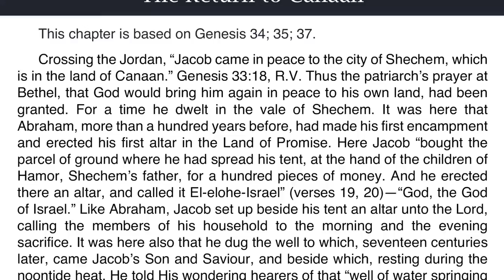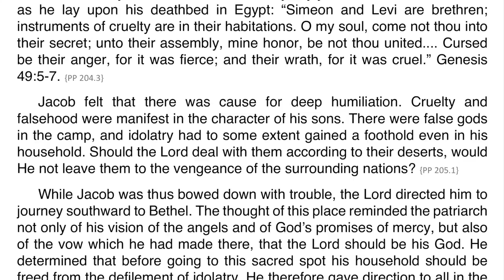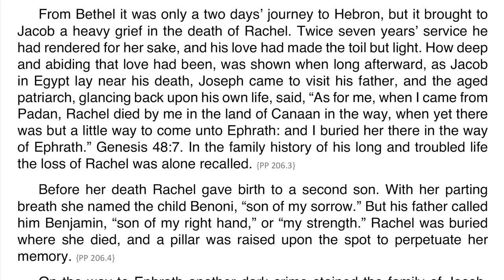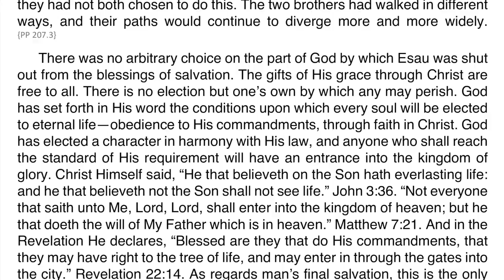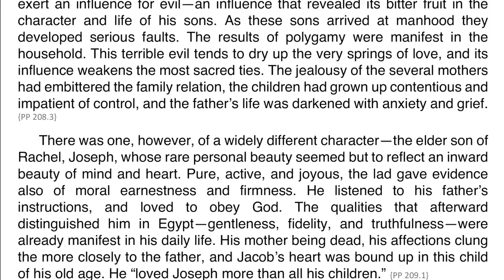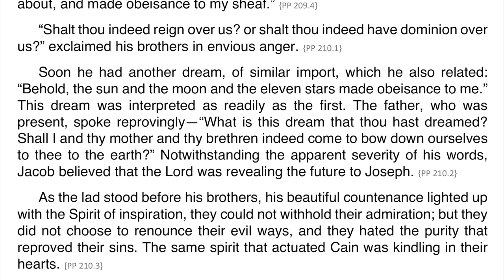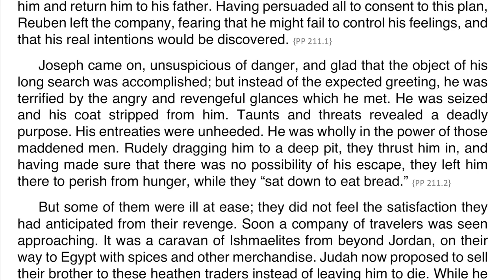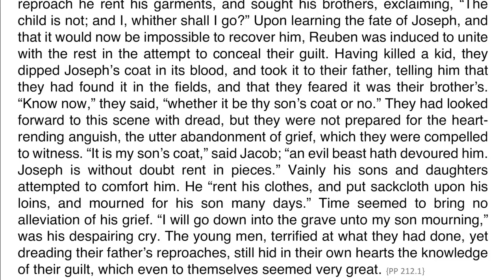Patriarchs and Prophets – Chapter 19 – The Return to Canaan